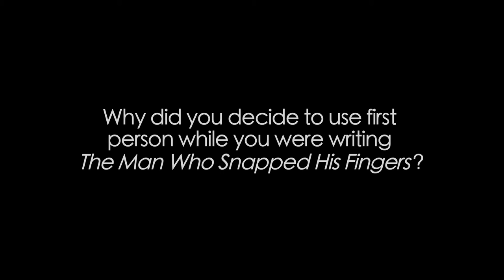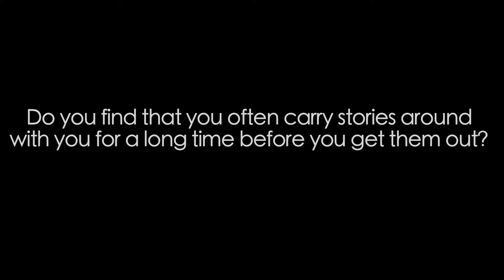The Writer's Block: A Video Q&A with Fariba Hachtroudi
Writer and advocate Fariba Hachtroudi is the author of four novels and several works of nonfiction. Born in Tehran in 1951, she left the country after the Cultural Revolution. After thirty years in exile, she returned to Iran, an experience she wrote about in her 2009 book The Twelfth Imam’s a Woman?. The Man Who Snapped His Fingers is her English language debut.

In this interview with Sampsonia Way, Fariba Hachtroudi discussed how exile informs her writing and the unwritten stories she carries with her.